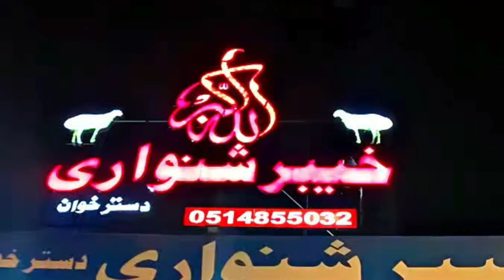Day out with family || funfair || kheybar shinwari |R Z A vlogs| vlog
Day out with family || funfair || kheybar shinwari |R Z A vlogs| vlog visit gaming zone and dinner at night in shinwari and doing lots of fun with faimly at last going to the night walk

Guys I humbly request you ❤️

Ma Pakistan ka no. 1 vloger Bana chahta hu  or ya Kam ap Ki madad ke bina  Nahi ho sakta so kindly Chennal Ko subscribe Kara video ko like Kara comment Kara and apni faimly or dostu ka sath share karay

Thank you so much for your kind love and support umeeeed Karta hu ap ko video achy laga gi hamasha Khush raha Salamat raha Jazak Allah ❤️